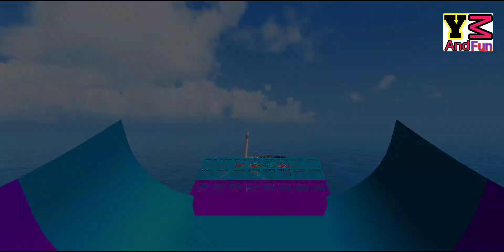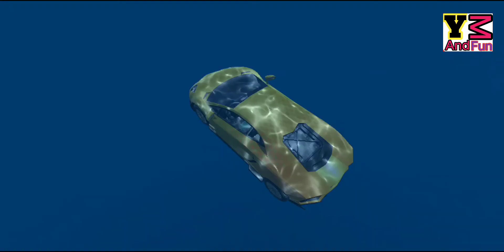Spiderman and Friends superheros part 1 Car stunts and bumbs and car racing challenge game video